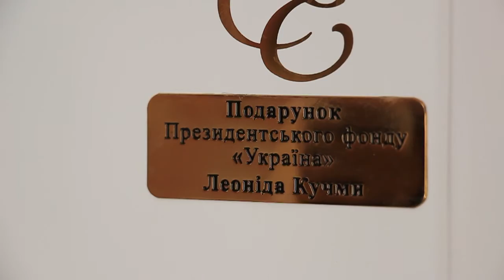Дарунок Леоніда Кучми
Другий Президент України Леонід Кучма завітав в Бучач рамках благодійної акції  Президенського фонду Леоніда Кучми «Україна».  Саме в минулому році другий Президент України Леонід Кучма  ініціював проект, завдяки якому мистецькі школи у всіх регіонах України отримають безкоштовно від Благодійної організації Президентський фонд «Україна» унікальний подарунок -  75 білих нових фортепіано Essex всесвітньо відомої компанії "Steinway&Sons”.
Цифра 75 вибрана не випадково, адже в 2013 році колишній Президент України (1994—2005 рр.) відзначив 75-річний ювілей. Проект, ініційований Леонідом Кучмою, направлений на реалізацію підтримки творчого потенціалу обдарованої молоді.
Тому і не дивно, що Бучацька мізична школа удостоїлася такої честі отримати подарунок від благодійного фонду «Україна». Його вручити приїхав особисто Леонід Данилович Кучма.